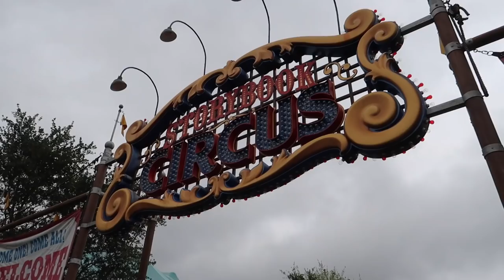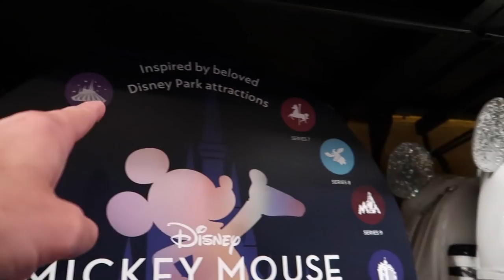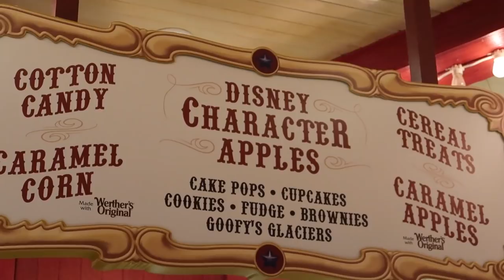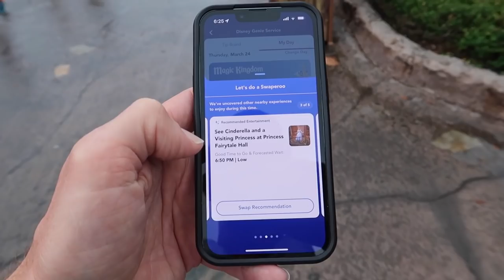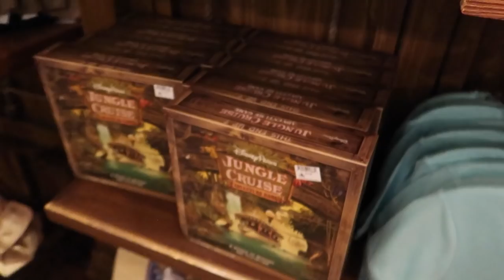Rainy Day Fun At Disney World's Magic Kingdom! | Wait Times, New Merch, Characters & An Update!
In today's vlog we head to Disney World's Magic Kingdom for some rainy day fun! We get to see the rainy day cavalcade with some fun characters like, Stitch, Marie, Woody, Clarabelle, Aladdin, princesses and more! It was a great way to start the day. Then we check on some ride wait times and ride a few rides. The wait times were shorter than what was actually listed, so that was a nice surprise! Then we check out some new merch! We end the night with some corndog nuggets from Casey's Corner and try the pressed penny silk pie before heading home for the night. All in all it was a great way to spend a rainy day!

We went to a Disney After Hours party and we watched the fireworks from Seven Dwarfs Mine Train!